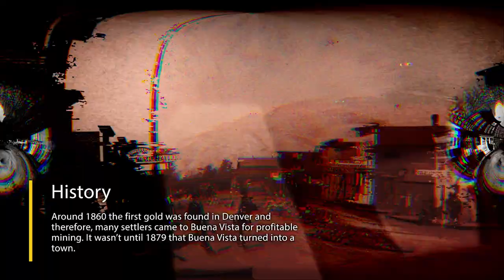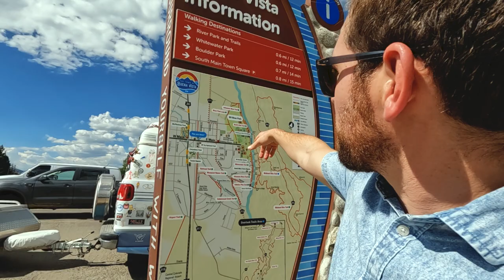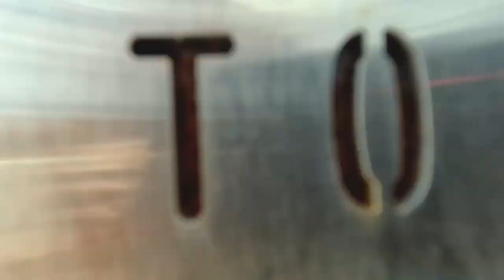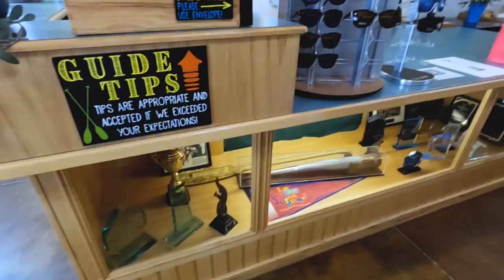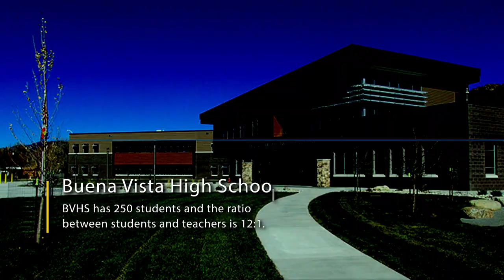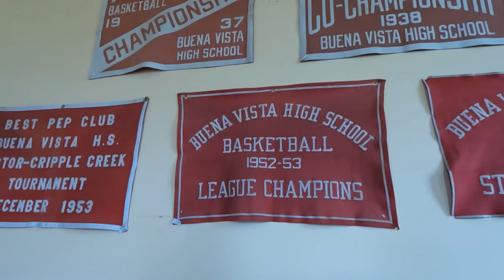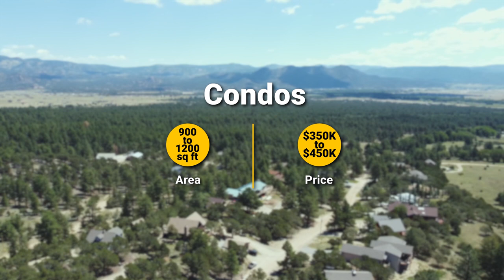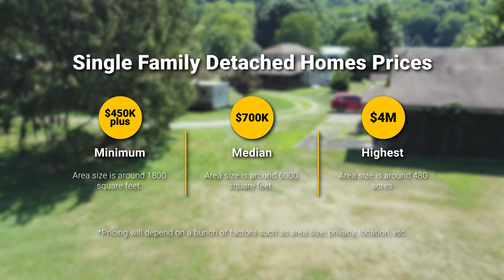Buena Vista Colorado - 🏔 Mountain Town Tour 🏡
DeerHammer Distilling Co.

If you are going to be living in the Denver Metro or Foothills of Colorado then this is the channel you need!  We absolutely love this town and our #1 goal is to showcase every inch of the Denver-Metro through our videos so you have a complete understanding of the best area that fits your lifestyle!

We are licensed real estate agents in Colorado. We work with clients from all over the world that are relocating here and we  ABSOLUTELY LOVE IT!

Reach out anytime.  We work days, nights, and weekends.

Moxie with EXP Realty CO
1312 17th St

0:00 Intro
1:08 LOCATION & HISTORY
2:57 OUTDOOR ACTIVITIES
3:41 WILDERNESS AWARE RAFTING
5:28 SHOPPING & RESTAURANTS
6:06 DEMOGRAPHIC
6:31 SCHOOLS & EDUCATION
7:47 BUENA VISTA HERITAGE MUSEUM
9:50 HOW TO CORRECTLY PRONOUNCE BUENA VISTA
10:04 HOUSING & PRICES